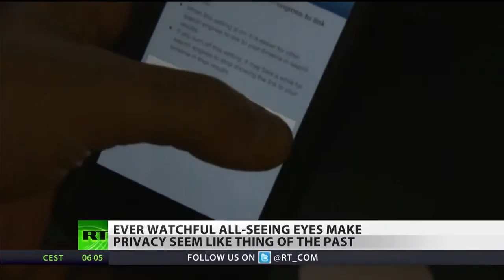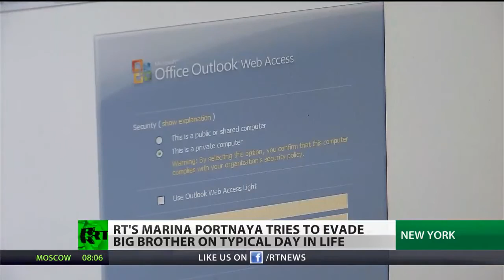LEXXTEX 785 - NSA - HOW TO KEEP THE MONKEY OFF YOUR BACK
This YouTube video was produced by RT , check their channel out for more great videos !

RT is a global news channel broadcasting from Moscow and Washington studios. With a global reach of over 430 million people, or 22% of all cable subscribers worldwide, RT news covers the major issues of our time for viewers wishing to question more. Our team of young news professionals has made RT the first news channel to break the 500 million YouTube views benchmark.